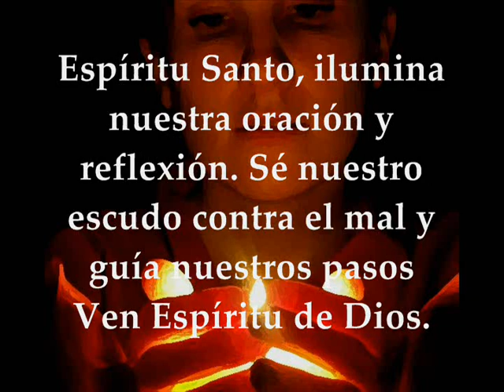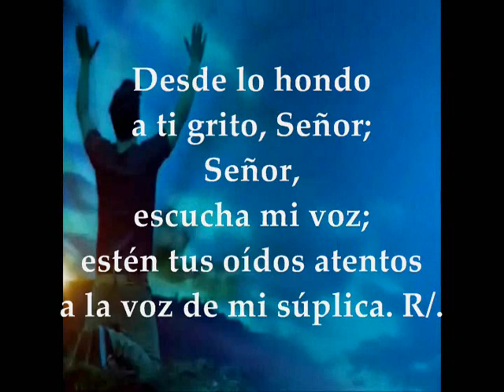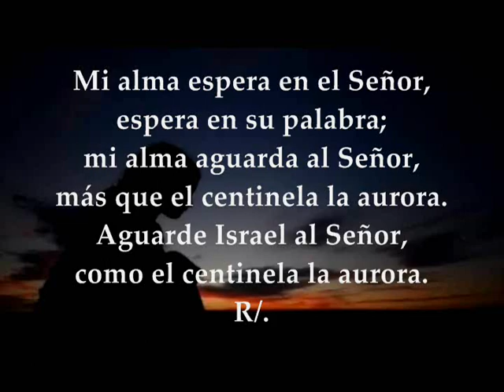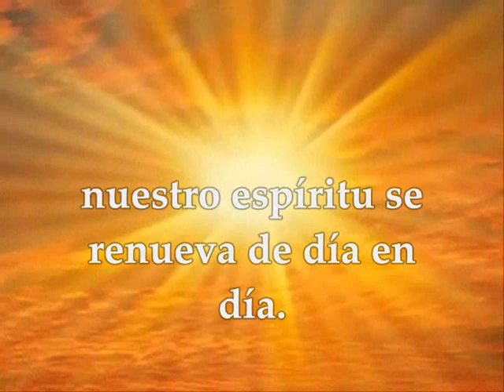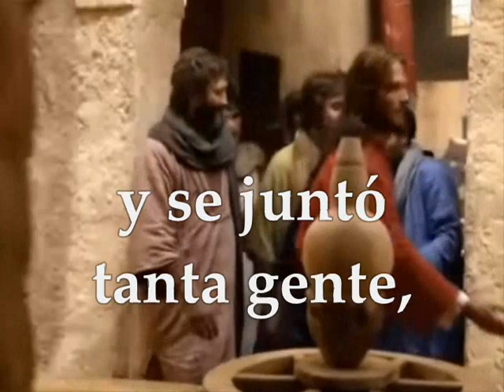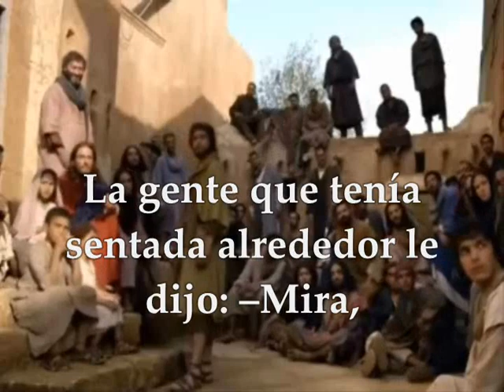Evangelio y lecturas del día domingo 10 de junio de 2018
Primera Lectura: Del libro del Génesis 3, 9-15 Salmo 129, 1b-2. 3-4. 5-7ab. 7cd-8 R/. Del Señor viene la misericordia, la redención copiosa Segunda Lectura: De la segunda carta del apóstol a los Corintios 2Cor 4, 13 — 5, 1 Del santo Evangelio según San Marcos 3, 20-35 DOMINGO X SEMANA DEL TIEMPO ORDINARIO JUNIO 10 DE 2018